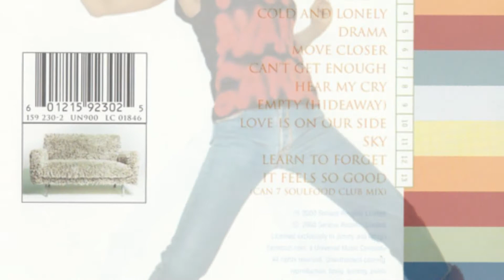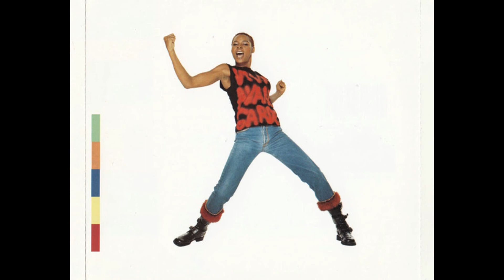Sonique - Hear My Cry Album CD Booklet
Hear My Cry is the debut studio album by British singer Sonique, released on 15 February 2000.

Singles from Hear
01. "It Feels So Good"
02. "I Put a Spell on You"
03. "Sky"